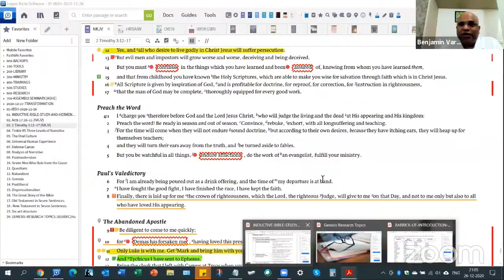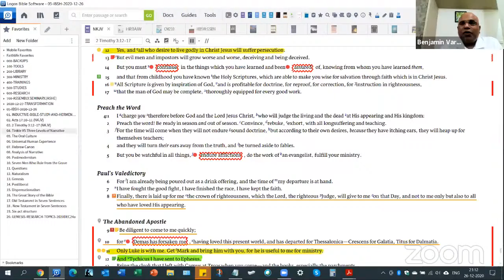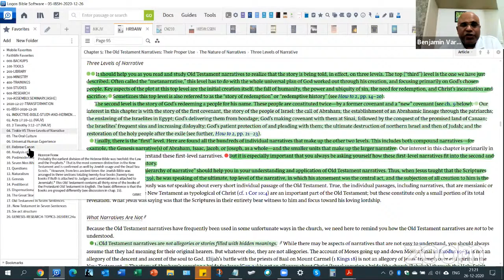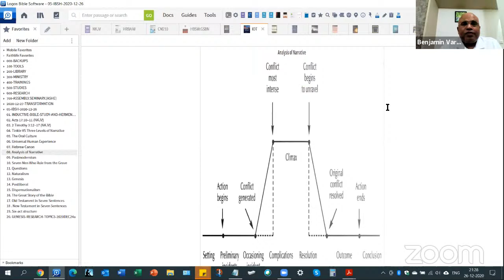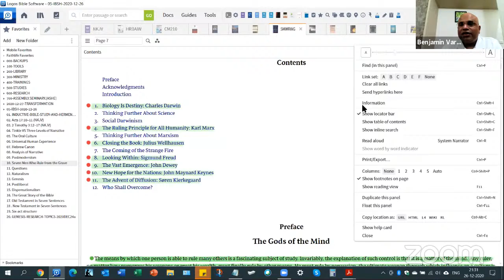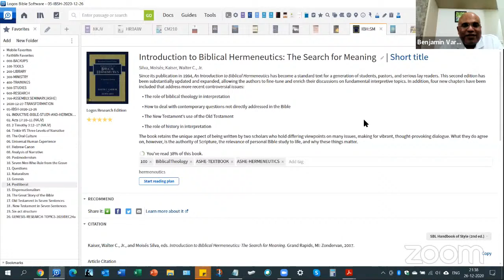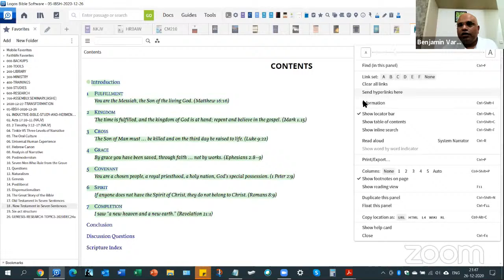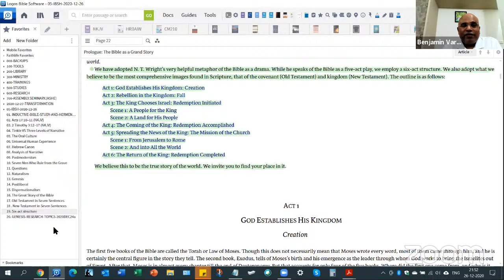Developing Strong Convictions On The Why - Bro. Benjamin Varghese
Bro. Benjamin Varghese talks about the reasons and means to develop strong convictions on the Why - the necessity for a deeper and a clearer Budy and Bible study experience. He emphasizes how a daily and systematic Bible study can help to see  the meta-picture of the Biblical accounts beyond a few mere isolated stories.

To continue listening to our further classes, follow our updates

Passcode: terc2020
(Please note: Same link, same meeting ID & passcode will be active for all sessions on all days. The medium of study will be in English language. The Zoom account has a capacity to host 500 participants.)